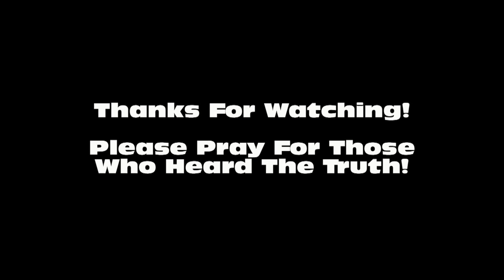Spineless Sinner Wants To HURT PREACHER! | Volunteer State (VSCC) | Kerrigan Skelly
Regular mail:
PinPoint Evangelism

Video footage of the preaching at Volunteer State Community College in Gallatin, TN during the Spring 2016 semester.